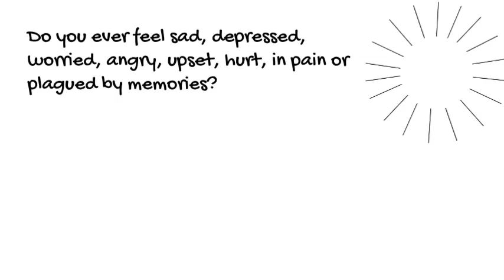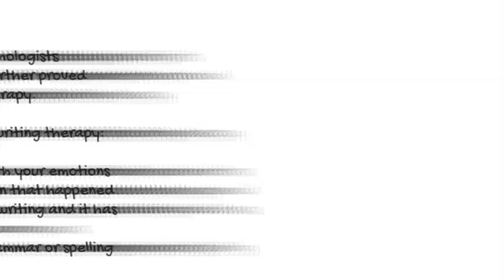Freedom Writing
How can writing therapy help us. This is a quick overview of how we can release negative emotions. :)